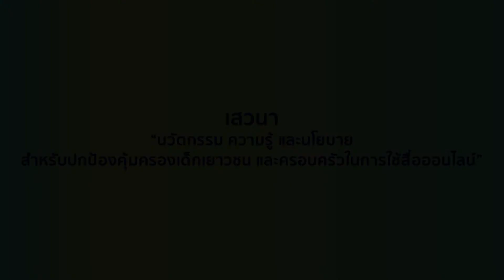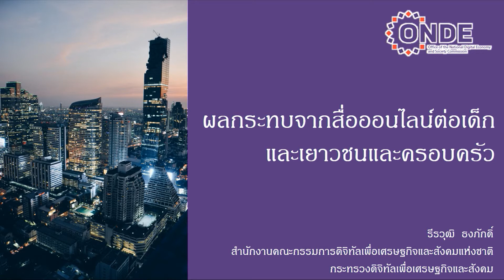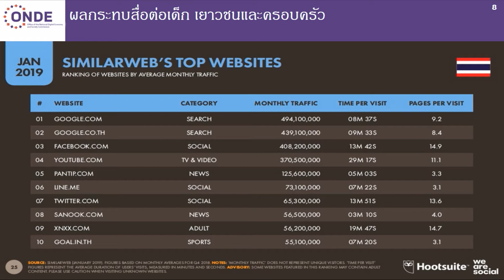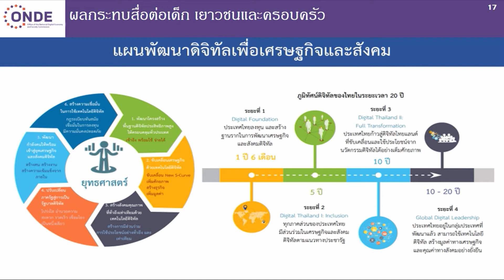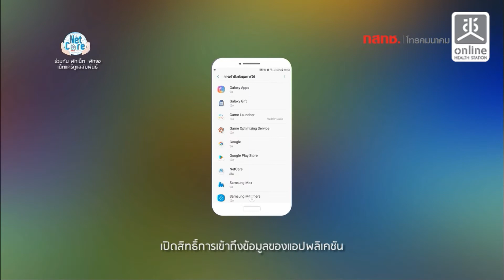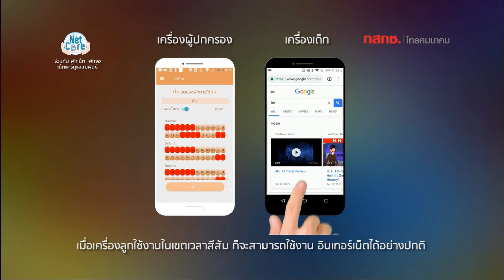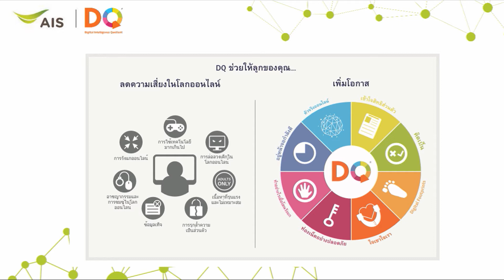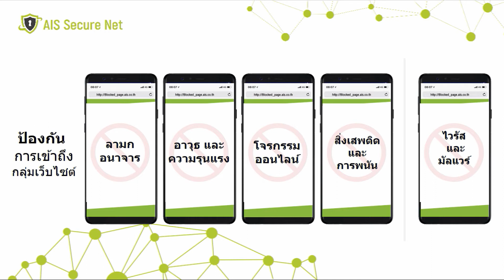รู้เท่าอย่างสร้างสรรค์ รู้ทันอย่างเข้าใจ...เด็กไทยกับโลกออนไลน์ 18 ธ.ค. 62 3/5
เสวนา นวัตกรรม ความรู้และนโยบาย สำหรับปกป้องคุ้มครองเด็ก เยาวชน และครอบครัวในการใช้สื่ออนไลน์